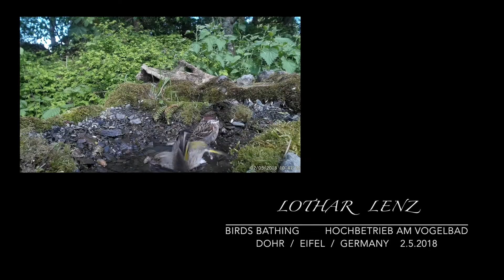Birds bathing. Hochbetrieb am Vogelbad. Dohr, Eifel, Deutschland 2.5.2018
The Amazon links to this (http.amzn.to / ?) in the video description are afilliate links. Nature observations with the camera. Almost every day I am out and about, mostly in the vicinity of my place of residence in the Eifel and document our fascinating nature on the videos shown here. And so more and more and sometimes fascinating film documents accumulate. Have a look in this channel.

20180502 bad 2